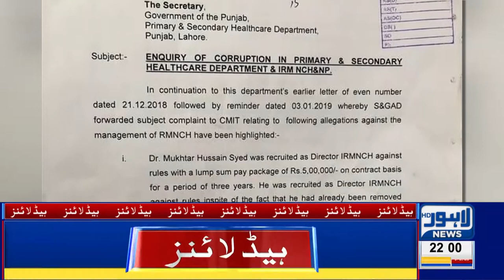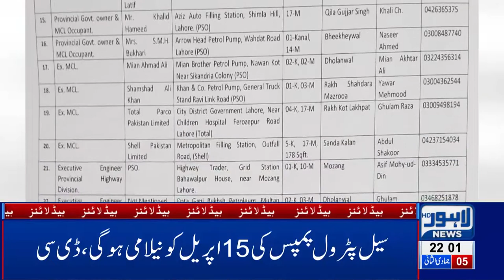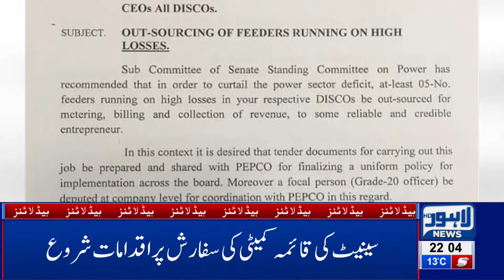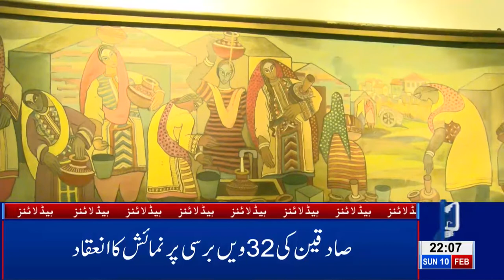10 PM Headlines Lahore News HD – 10th Feb 2019